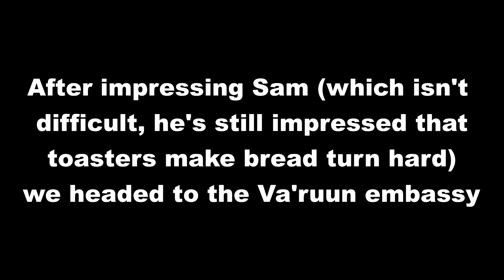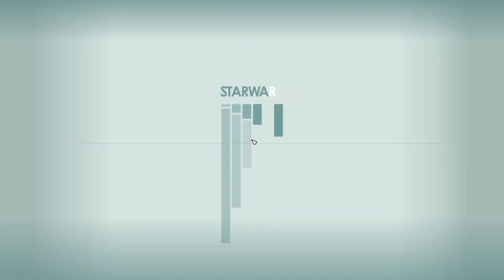OG's Starfield. Episode 30: The OTHER Embassy visit!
Demonstrating their continued extremely poor judgement, the UC Cabinet asked ME - a known kleptomaniac psychopath with alien DNA named "Untrustworthy OG" - to act as a diplomat and to pay a visit to the Va'ruun Ambassador in New Atlantis.

Yes I totally copy & pasted that from my previous embassy visit - replacing "Freestar Collective" with "Va'ruun".

Amazingly, I did a pretty good job of diplomatting! (If I do say so myself)

Yes I totally copy & pasted that line too.

Note: all my Starfield videos may contain scenes of an adult nature, such as gratuitous violence, themes of a sexual nature, me swearing like a drunken sailor and my generally warped sense of humour.
It is advised that children and those who enjoy feeling "offended" do not watch my Starfield videos.

Please Like and Subscribe and hit the bell and tell all your friends and place an ad in the local paper etc - so that I can pay off the mortgage I used to buy a PC capable of running Kerbal Space Program 2 (and now Starfield)! If you hit enough likes and bells and things, then maybe I can even find a way to supplement our TERRIBLY broken South African electricity supply, making it possible for me to publish videos more often!

This video is made using a mixture of free and open-source software. Support the good guys, not the big corporations!

Many thanks to those mentioned above!